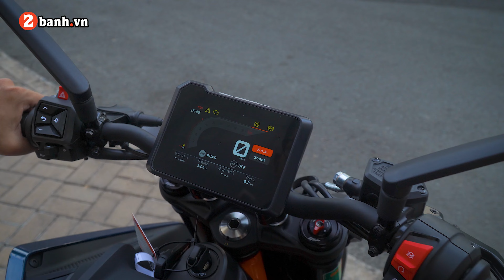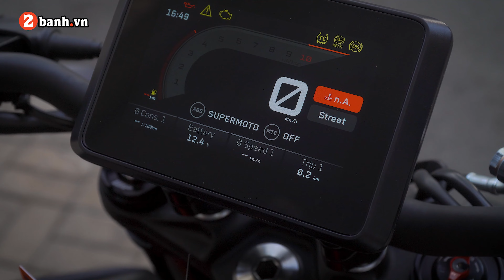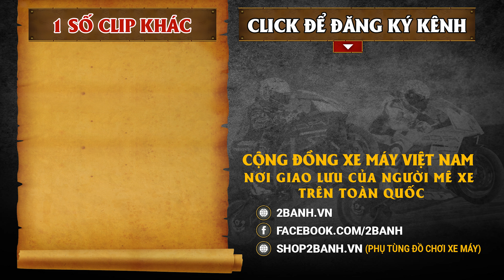KTM 390 Duke 2024: thiết kế mới, công nghệ mới và nhiều trang bị mới rất hay ho | 2banh Review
KTM Duke 390 2024 vừa được ra mắt là thế hệ thứ 3 với ngoại hình thay đổi nhiều và đặc biệt là còn cải tiến ở động cơ cũng như khung sườn xe. Mang đến sự nhanh nhẹn hơn, khả năng xử lý nhẹ nhàng hơn và mang lại hiệu suất mạnh mẽ hơn trên đường phố.

- Hotline hỗ trợ: 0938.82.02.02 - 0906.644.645